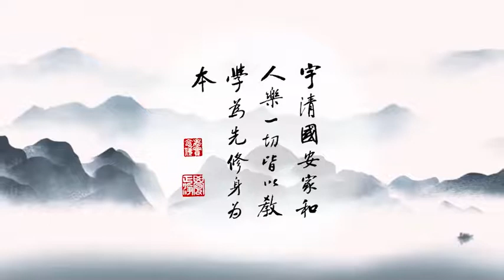成德法師主講：一條龍師資培訓班（第三集）